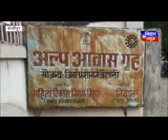देखें :- अल्पावास गृह के कारनामे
VIJAY KUMAR GUPTA